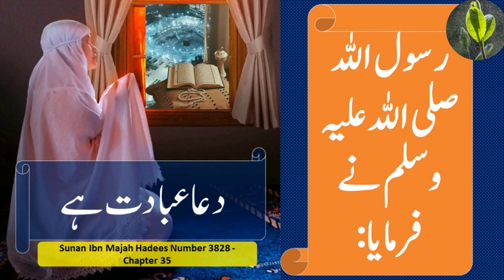Dua Ebadat Hay | Sunan Ibne Majah 3828